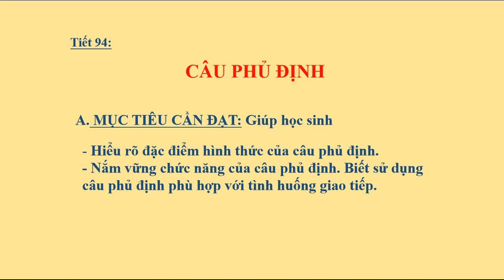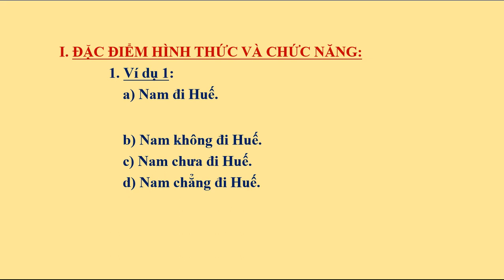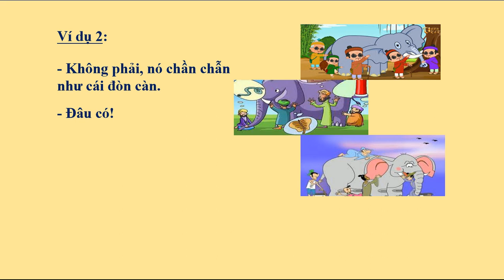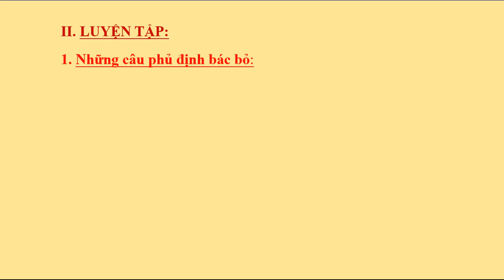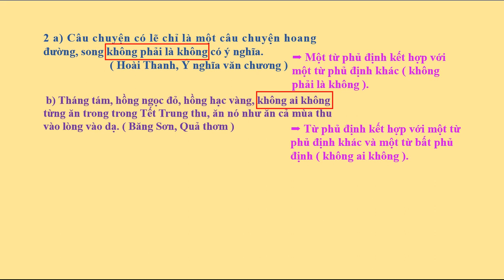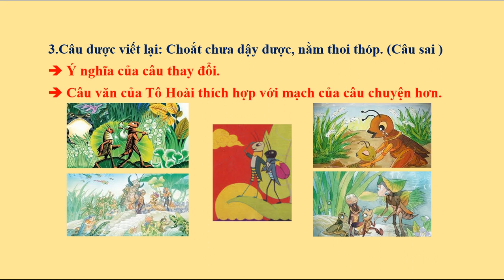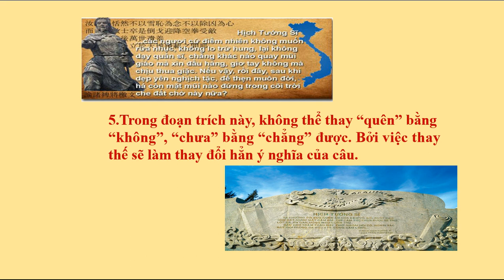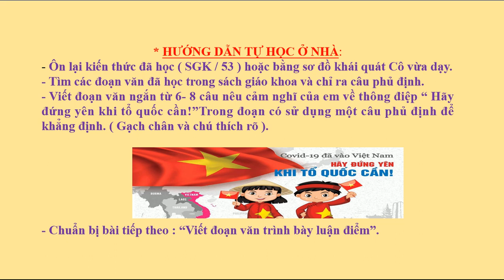NGỮ VĂN 8 (Tuần 6 / HK2) - Tiết 94: CÂU PHỦ ĐỊNH